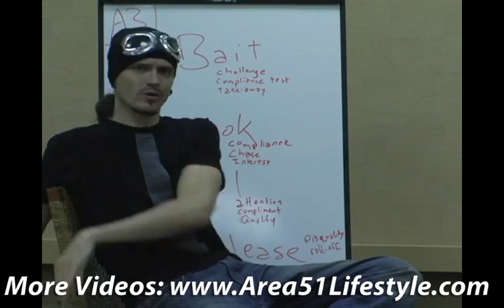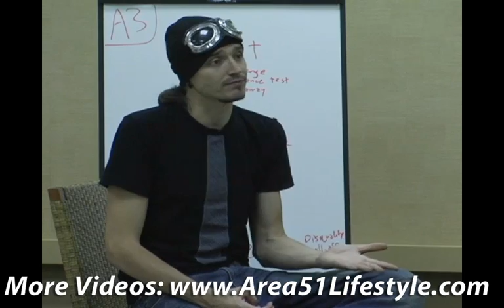Pick up Artist (PUA) Mystery Method Secrets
Pick up Artist
pickup artist
pick-up artist
pua
Mystery Method
Pick Up Artists
Mystery PUA
Venusian Arts
Tao of Badass
Vin De Carlo

Mystery is the world's Greatest Pick up Artist or PUA, and his Mystery Method is an extraordinary path to better results with women. Here's the scoop on Pick up Artists:
The idea for a pickup artist is to be somebody where you can get pretty girls to want to date you. Really pretty girls, and where they really really want to date you! Mystery is arguably the world's greatest PUA. He's had his own TV show, VH1's The Pick Up Artist, and he was the subject of a New York Times best selling book, The Game: Penetrating the Secret Society of Pick Up Artist. I met Mystery about ten years ago and saw him in action. But what was really impressive wasn't so much the result...he did get the girl...but what was amazing was that he told me what techniques he was going to use and how he was going to do it...and that's what he did!
Amazing! So I was completely impressed and I decided to put together a website with him, Area51Lifestyle.com where we could share all this killer footage, including this video which I pulled from our Project Hollywood training bootcamp at the Playboy Mansion! (It was a sold out $7,000 per person event! And people loved it!) Mystery and his portages like Neil Strauss have been incredibly successful teaching others to be PUAs...and of course they've been successful with girls too! They've dated Playboy Playmates, supermodels, actresses and many beautiful girls!